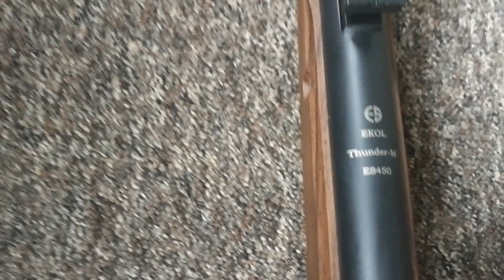Thunder-M ES 450 4.5mm-Sprężynowa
@LeszekSnajper @goldziki111 @adiwejherowo @Egon @BANOT @Stary Wyga   @zwyczajny50 @brodatyzbir4119 @RobCoins @WłóczykijPoszukiwacz @MrLony1976 @JacobJulyMetalDetecting @Supernatura1282 @fanakwarystykijaso8388 @frizoluszek @kojakmazury @kompaniabraci364 @artystycznebudownictwo1229 @DARIO.1974 @TuptaczRingo @Tabrox22TomekGrzymski @Olivier L L

Kaliber: 4,5 mm
Energia kinetyczna: poniżej 17 J
Prędkość początkowa: 305 m/s
Długość całkowita: 1146 mm
Waga: 2700 g
Producent: Ekol, Turcja